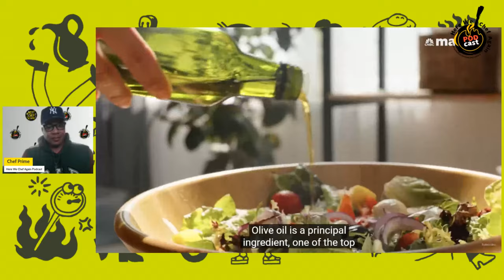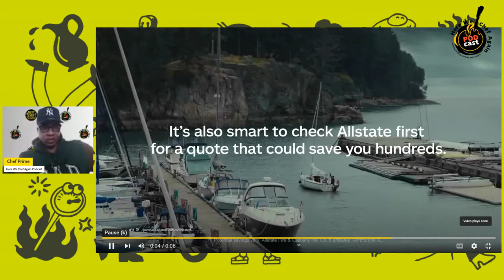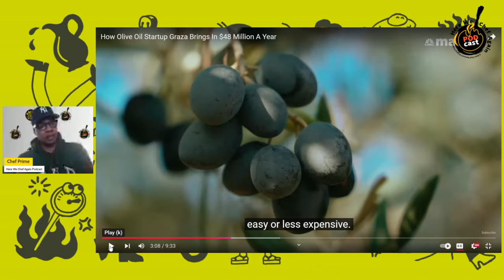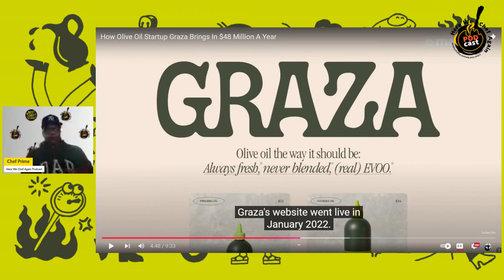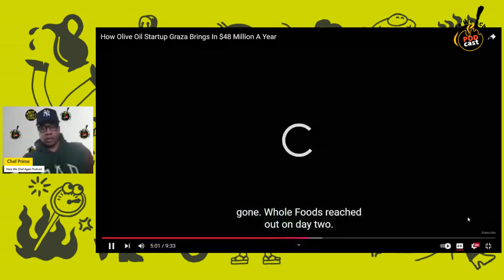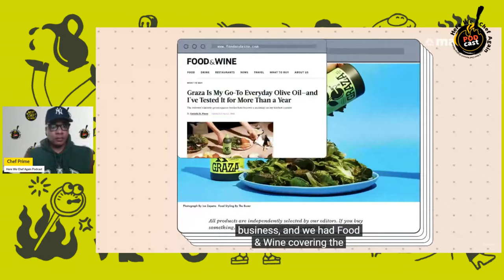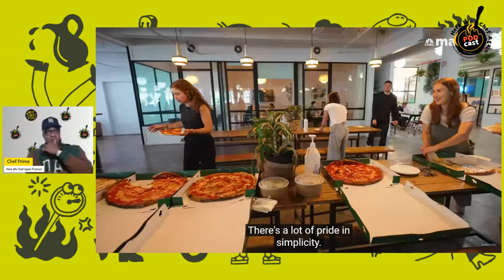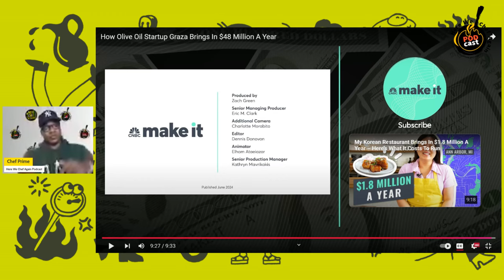Olive Oil Startup Graza | Chef Prime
Graza, a direct-to-consumer olive oil brand known for its focus on high-quality, single-origin products. Graza aims to simplify and elevate the olive oil experience by offering only two options: a cooking oil and a finishing oil, both from 100% Picual olives grown in Spain. Their products emphasize freshness and accessibility, packaged in squeeze bottles for easy use. Graza has made a mark in the food industry by focusing on transparency, sustainability, and a user-friendly approach, appealing to home cooks and food enthusiasts.
Next Chef Network is an hospitality focused production company that develops, produces, and distributes unscripted and scripted culinary lifestyle tv shows, competitions, documentaries, and other innovative culinary programming. Next Chef Network showcases food, beverage, and emerging Chefs around the world.

(Our Place) Our Place is the first cookware brand designed by and for home cooks.

(LimeLite) Upgrade your backpack game with our LED-equipped digital backpack. Stand out in the crowd and express your unique style with a dazzling display that's fully programmable. (Use this link for $40 off) and Coupon Code: ChefPrime, for and additional $20 off.